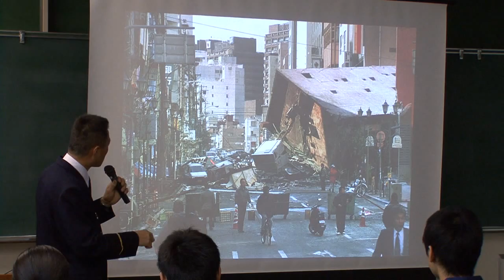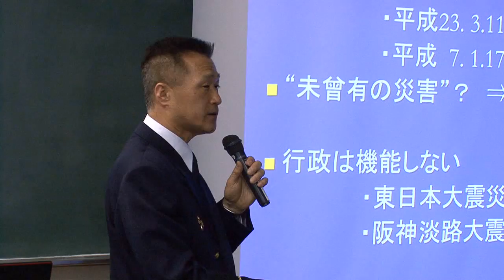くらしSafety～平成27年度新採県職員消防学校体験（2015年4月15日放送）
平成27年度の新採県職員の消防学校体験の様子をお届けします。